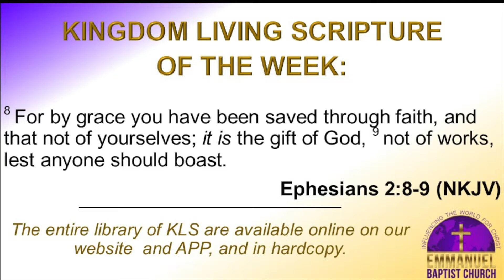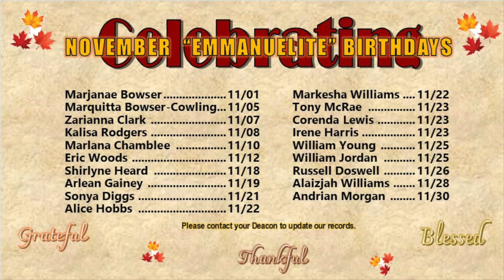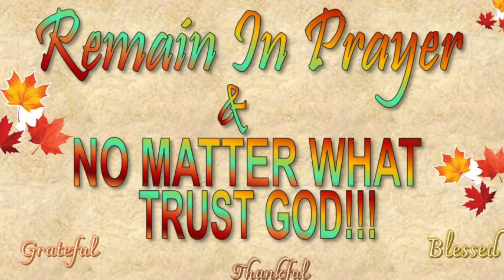Weekly Announcements 11-13-22